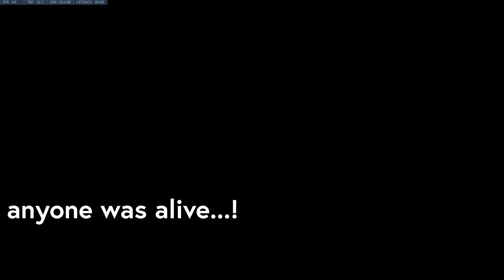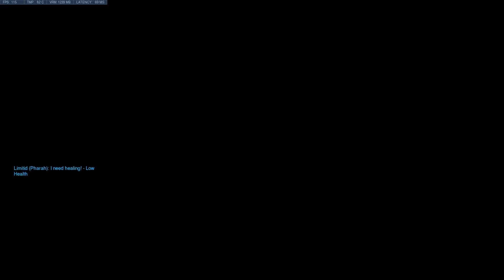The Smorgasborg Special - Part 26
This is so sad, Alexa, play Despacito 2 :(

Friends:
Bobby (scenefux)
Sharpie (Sharpicus)
Bryce (Death, Deathsdemigod)
Cruz (cathect)
Chris (hollabacgirl, 0Ragnarok0)
Chase (dodger8188, Destroyer Jaws)
Declan (dpmccoy12195)

Games shown:
Playerunknown's Battlegrounds
Overwatch
Rainbox Six Siege
Golf-It!

Sonic Adventure 2 OST - Keys the Ruin for Pyramid Cave
Mike Oldfield - Nuclear
Sonic Generations OST - Rival Battle - Shadow (For True Story)